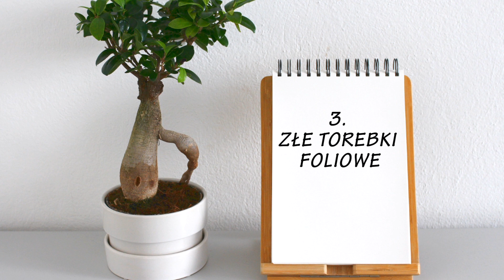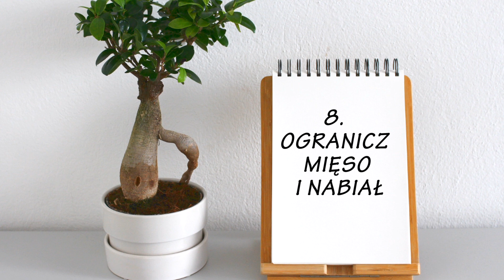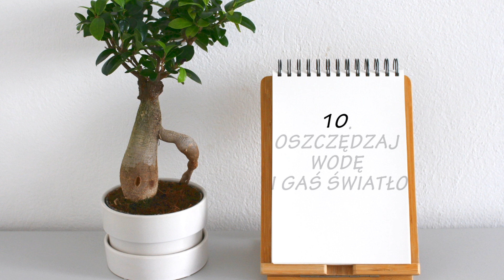JAK SZYBKO ZACZĄĆ DBAĆ O ŚRODOWISKO? ZERO WASTE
"JAK SZYBKO" - W każdą niedzielę o 19:00

Nowy odcinek: JAK SZYBKO ZACZĄĆ DBAĆ O ŚRODOWISKO? ZERO WASTE

Jeśli czytasz opis napisz w komentarzu  SAVE THE WORLD :)